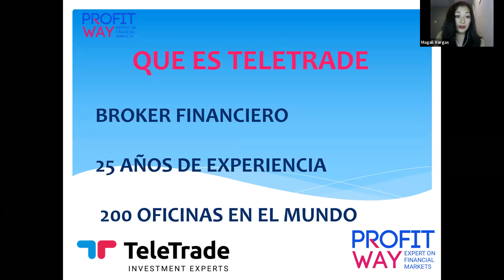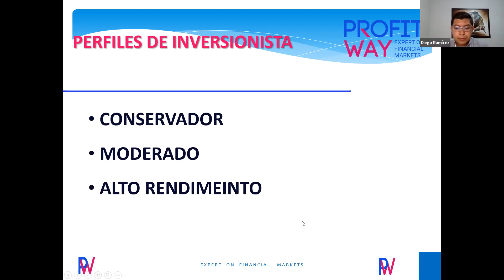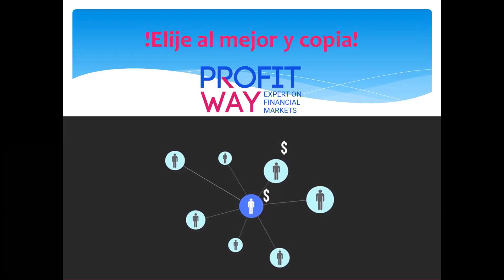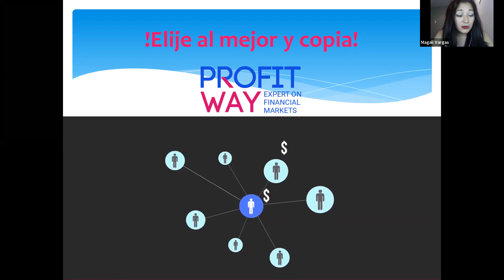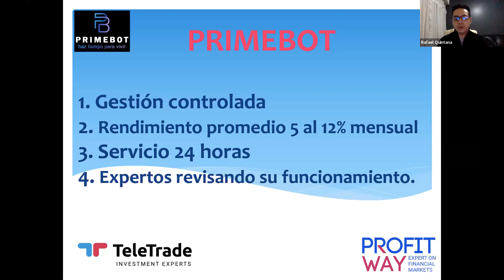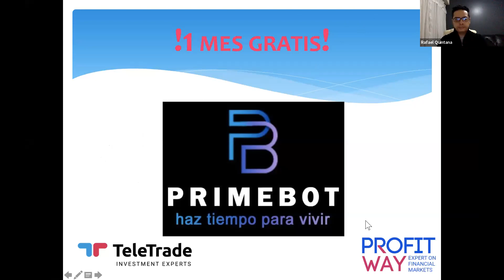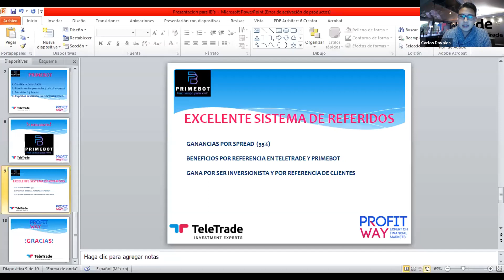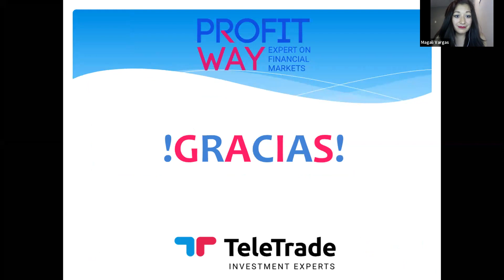2 Formas de ganar dinero del trading sin experiencia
Estamos trabajando con un broker con mas de 25 años de experiencia global, siempre tienes el control de tu dinero y puedes retirarlo cuando quieras.

Aqui para probar el robot gratis, después de crear tu cuenta en el broker

Puedes poner desde 200 dolares en adelante, el robot lo puedes probar gratis por 30 dias y si te gusta cuesta 400 dolares al año